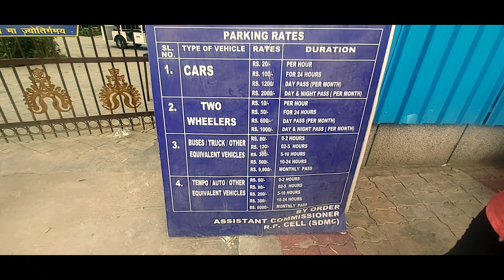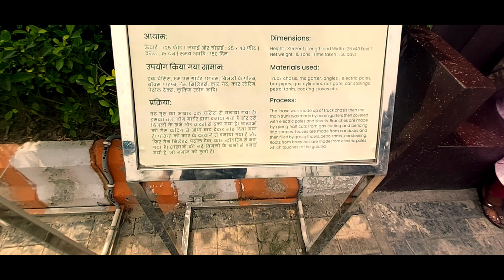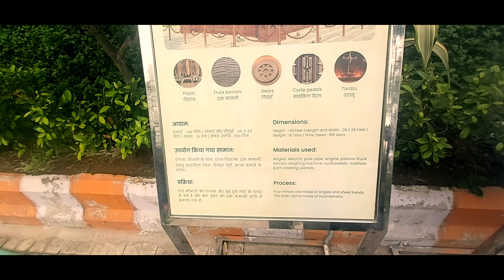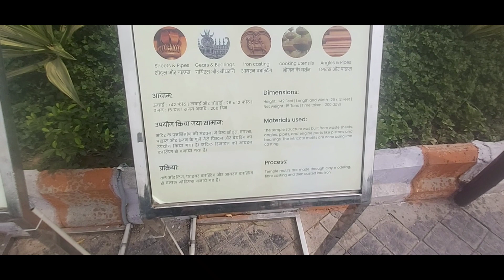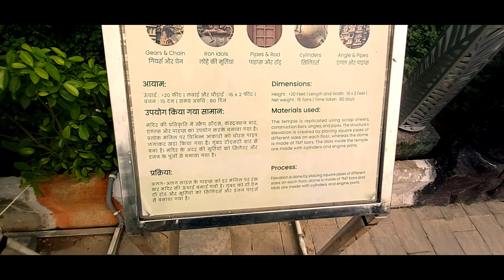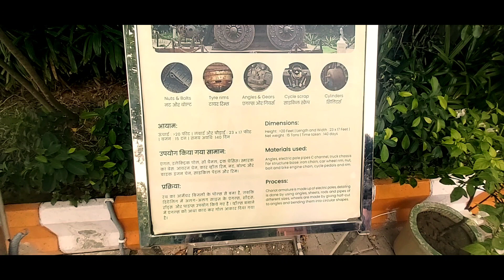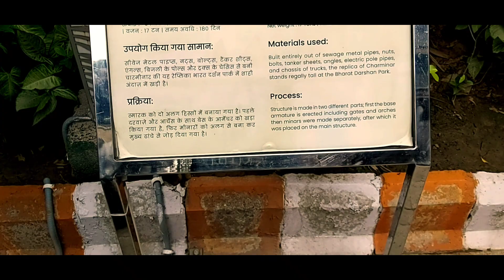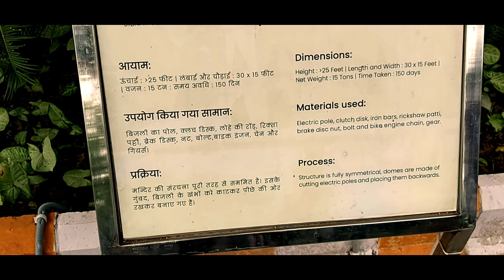Bharat Darshan Park || Best Waste To Wonder In Delhi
ADDRESS- JJ COLONY, XING RING ROAD, PUNJABI BAGH
NEARST METRO STATION- PUNJABI BAGH
TIMING- 10AM TO 10PM
PARKING AVAILABLE

Parks in delhi
Couple park
Waste to wonder

Thank u visiting our channel 👐🙌🏻